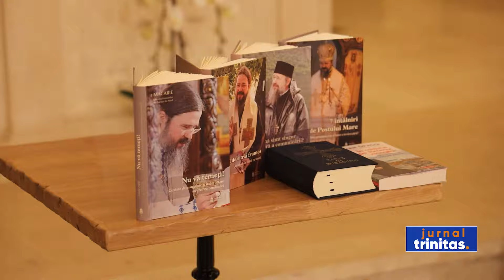Vizita Preasfințitului Macarie în Orașul Luminilor a ajuns la final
Vizita în Franța a Preasfințitului Părinte Macarie, Episcopul ortodox român al Europei de Nord s-a încheiat aseară în Biserica „Sfinţii Trei Ierarhi” - La Courneuve din Paris, cu un moment de rugăciune pentru cei bolnavi. Zilele acestea, ierarhul a susținut o conferință și a slujit în Duminica Sfintei Cruci în prezența a peste 1400 de credincioși români stabiliți în Franța.